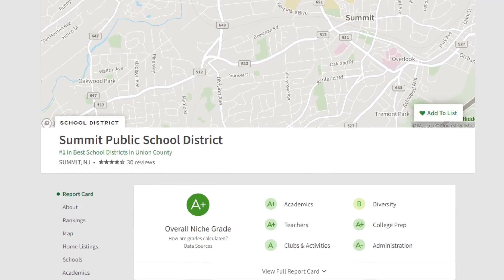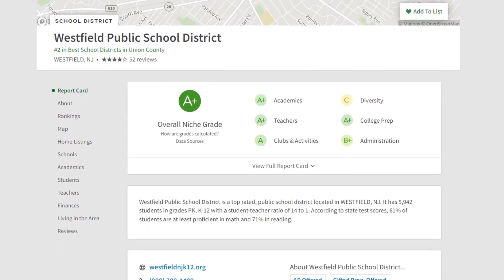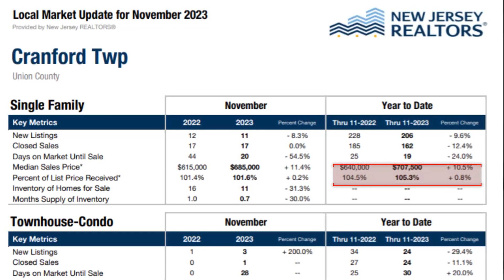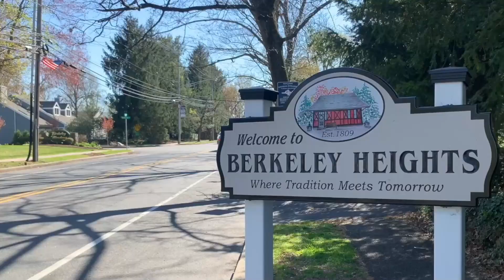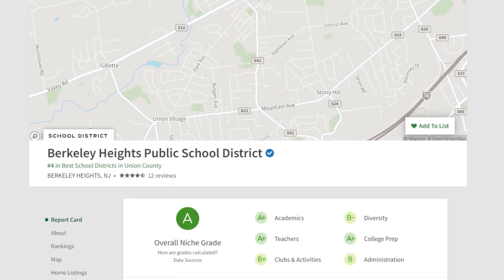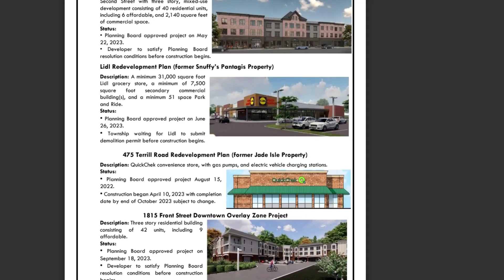5 Best Places to Live in New Jersey for Families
5 Best Places to Live in New Jersey for Families

Discover the ideal destinations for families in Union County, NJ! Uncover the top 5 towns that offer the perfect blend of suburban charm and proximity to New York. Find the best places to live in New Jersey for families considering a move.

Luca Lestrade & Laura Zuluaga Real Estate Agent